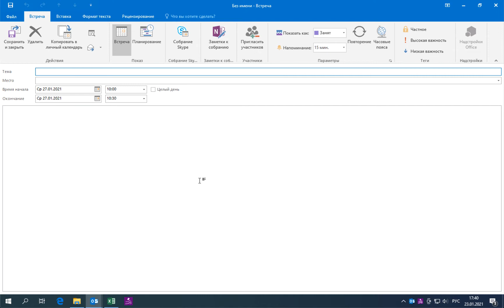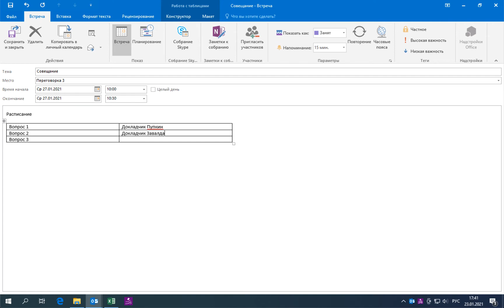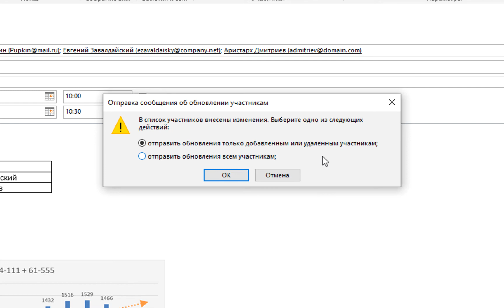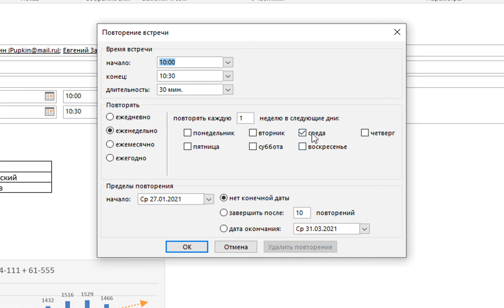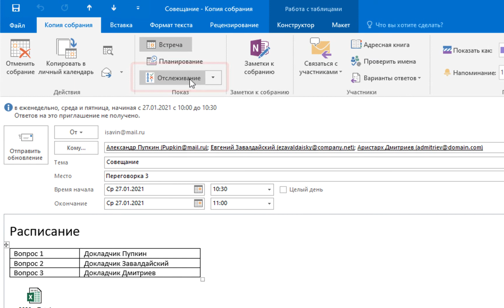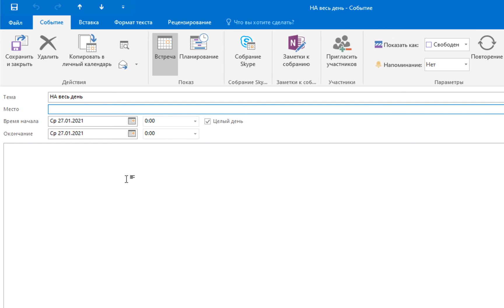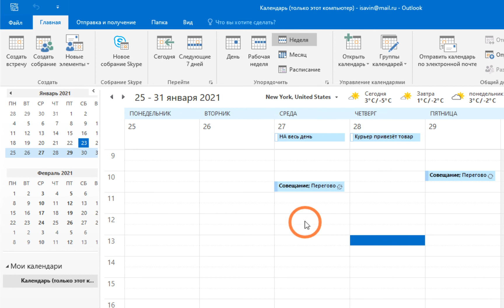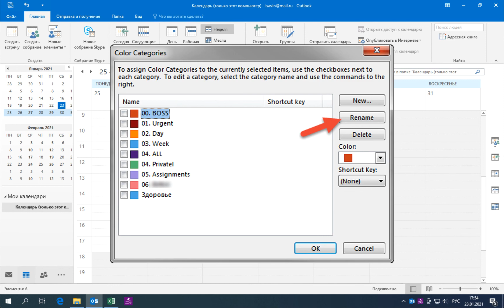Как работать с календарём Outlook. Берём под контроль встречи и события.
Берём под контроль встречи и события в календаре Outlook. Секреты и лайфхаки работы с календарём.

Короткое видео о том, как создавать встречи и события в календаре Outlook. Как создать повторяющуюся встречу и быстро контактировать с участниками. Хитрости, секреты и лайфхаки.

По материалам статьи в Яндекс Дзен Секреты работы в Outlook. Часть 6. Создание встречи в календаре:

Тайм-коды

00:00 Введение и планирование встречи
• Приветствие и начало обсуждения календаря и встреч в Outlook.
• Планирование встречи на 27-е число, среда, на 10:30.
• Открытие окна для оформления встречи.

00:52 Оформление встречи
• Заполнение встречи: заголовок, расписание, таблицы, картинки.
• Вставка файлов между текстом в формате RTF.
• Приглашение участников.

02:20 Обновление и связь с участниками
• Удаление участника и отправка обновления.
• Возможность отправки обновления только добавленным или удалённым участникам.
• Связь с участниками после совещания через кнопку «Связаться с участниками».

04:17 Повторение встреч
• Создание повторяющихся встреч с помощью кнопки «Повторение».
• Пример: проведение встреч в среду и пятницу.

05:12 Планирование доступности
• Планирование встреч с учётом доступности участников через Microsoft Exchange.
• Перемещение встречи при занятости времени.

05:12 Категории и отслеживание
• Использование категорий для организации встреч.
• Отслеживание ответов участников через кнопку «Отслеживание».

07:11 События на весь день и частные события
• Создание событий на весь день для напоминаний.
• Пометка событий как частных для конфиденциальности.
• Отметка статуса занятости или отсутствия на работе.

08:08 Заключение
• Удаление события отпуска для очистки календаря.
• Рекомендация прочитать статью о категориях в описании.